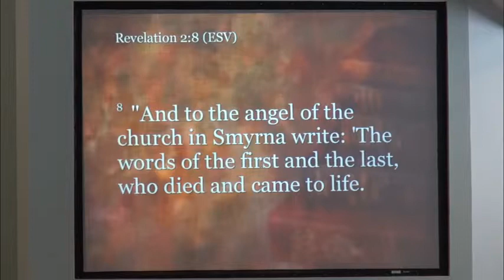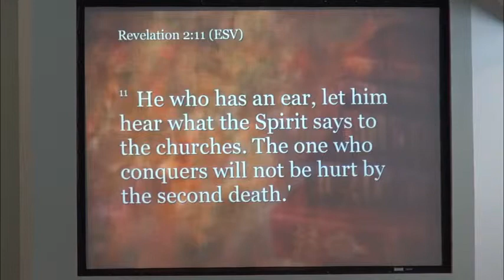To the Church in Smyrna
Preached 7-6-2014
Rev. Mike Campbell